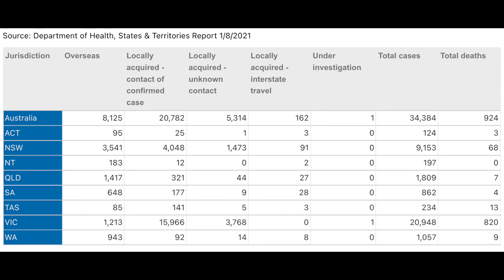澳洲 COVID-19 情況 2021年 8 月 1 日